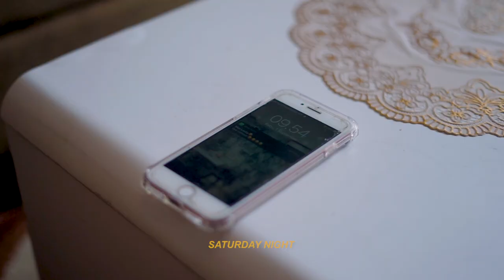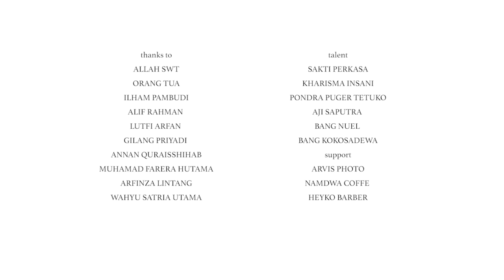Saturday Night (Official Music Video)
Terima kasih untuk semua pihak yang telah membuat project ini menjadi terwujud. :)
Selamat Menikmati karya kami.

Music Production : Muhammad Ilham Pambudi
Song Writer : Lucky Panji Asmoro, Muhammad Ilham Pambudi

Director : Alif Rahman
Editor : Alif Rahman

Arvis Team :
Anan Quraish Shihab

Art Director :
Aji Saputra
Pondra Puger Tetuko
Arfin Salintang
Wahyu Satria Utama

Talent :
Sakti Perkasa
Kharisma Insani
Immanuel (Bang Nuel)
Koko Sadewa

Latar :
Namdwa Coffee

Special Thanks :
Tuhan YME
Orang Tua
Santoso, Sulastri.
Alfaithfull
Muhammad Rifqi
Agung Nugroho
Farel Iqbal Gozali
dan semua orang yang telah membantu mewujudkan project ini.